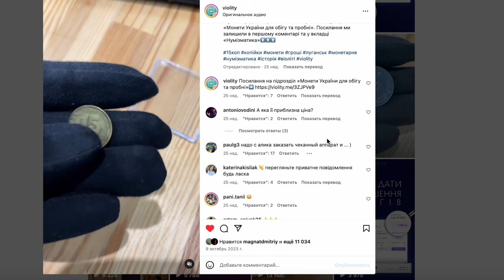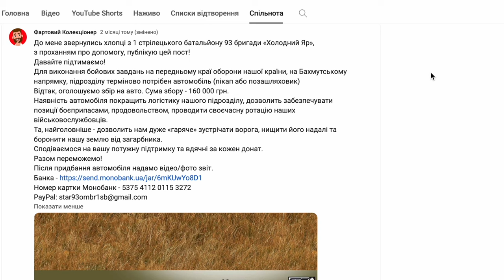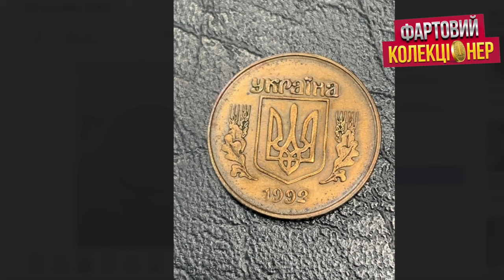В пошуках скарбу! Пробна монети 15 коп 1992 на торгах на Віоліті!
Ми розглянемо рідкісну пробну монету України 15 копійок 1992 року. Ця унікальна монета зараз знаходиться на торгах на платформі Віоліті,
чекаючи свого нового власника.
В наступних відео про 15 коп 1992 року ви відкриєте для себе історію та цікаві факти про цю монету та дізнайтесь, яку цінність вона може мати для колекціонерів. Піжтримайте відео лайком бо показую вам реальні відео дорогих монет!

💰 ТЕРМІНОВИЙ ЗБІР на РЕБ на військове АВТО для воїнів окремого десантно - штурмового полку (Донецький напрямок )
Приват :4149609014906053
(Хромова Юля) Ціна питання : 133  000 грн

Ворожі FPV дрони змінили хід війни , вони знищують нашу техніку , транспорт …вбивають наших військових.
МАЄМО ДОПОМАГАТИ зберегти життя🫀🙏 воїнів .
Паралельно у збір включена вартість на Антену 2E MAVKA (для підсилення сигналу між пультом та дроном) для Аеророзвідки 54 ОМБР